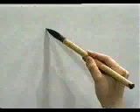👏 APRENDE A ESCRIBIR ESTE KANJI FACIL Y RAPIDAMENTE 👏 | GAMBATEANDO - Japones Para Todos